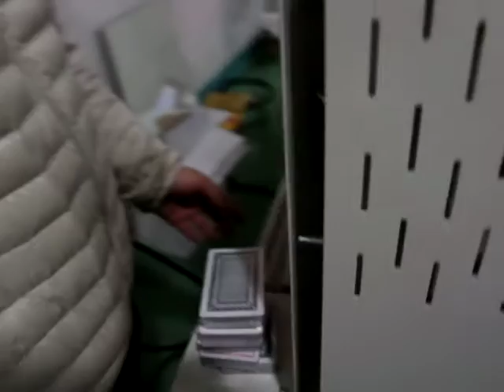54 pcs play cards L sealing shrink packing machine